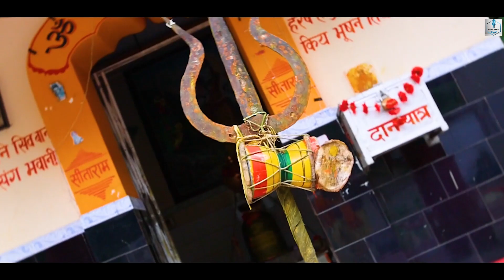।। SHANKARA ।। VISHAL RAWAT ।।LATEST SHIV BHAJAN।।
LYRICS & SINGER  VISHAL RAWAT
MUSIC   PANDAVAAS
DIRECTOR MANISH RANA
DOP       SHUBHAM PHOTOGRAPHY CHAMOLI

THANKS - VIKAS RAWAT , RITESH RAWAT, MANISH BISHT ,PRIYANSHU RAWAT, DIVYANSHU SATI , KULDEEP RANA , SANTOSH KANDARI , DEEPAK BISHT ,

SPACIAL THANKS ❣MR SHIVRAJ SINGH RAWAT ❣ @PAHADI GHUMAKKAD❣

please DO NOT copy & re-upload on YouTube or other internet sites .all copyright reserve with @VishalRawatVR